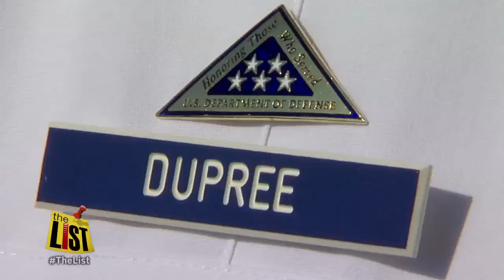Cincinnati veteran plays taps at funerals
Larry Dupree plays taps for veterans at funerals.